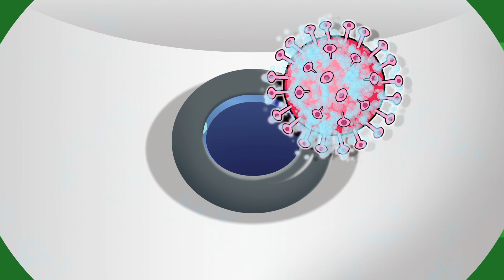Aprenda a lavar as mãos com os Buffycats! | 44 Gatos | Discovery Kids Brasil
Siga o passo a passo de Lampo para lavar as mãos e se livrar do vírus como um raio.